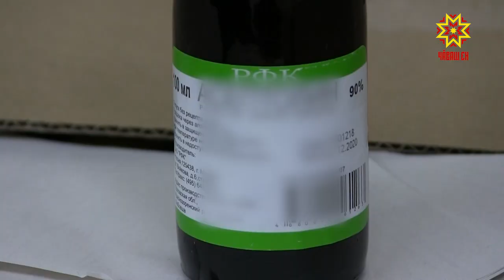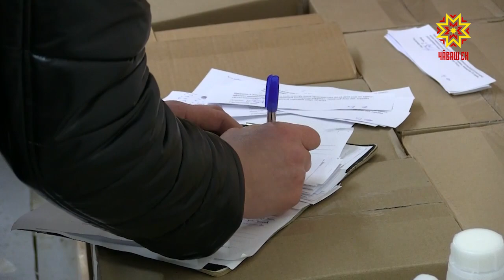Около 17 000 емкостей спиртосодержащей жидкости изъяли полицейские в Чебоксарах.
На этом убытки владельца продукции не закончились: ему грозит штраф до трех миллионов рублей. Продолжит моя коллега из пресс-службы МВД Ольга Павлова.